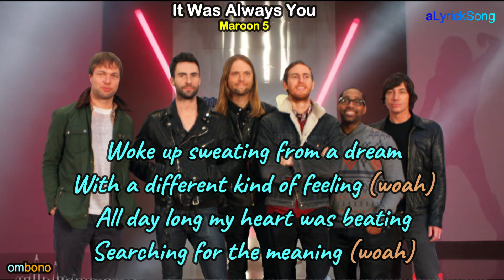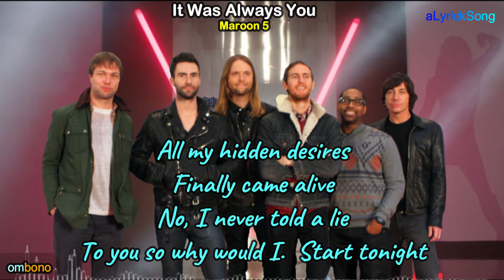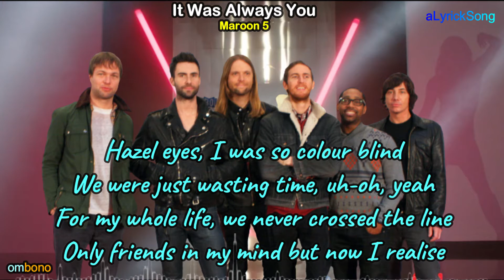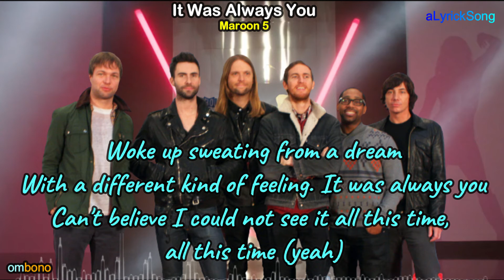IT WAS ALWAYS YOU - Maroon 5 - LYRICS (HD)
Song Lyrics
Song Title : IT WAS ALWAYS YOU
Singer  : Maroon 5

I hope everyone can be entertained and like the video.

Kara's Flowers

Woke up sweating from a dream
With a different kind of feeling (woah)
All day long my heart was beating
Searching for the meaning (woah)

Hazel eyes, I was so colour blind
We were just wasting time, uh-oh, yeah
For my whole life, we never crossed the line
Only friends in my mind but now I realise

Can't believe I could not see it all this time, all this time
Now I know why my heart wasn't satisfied, satisfied

It was always you, you
No more guessing who
Looking back now I know it was always you, always you

All my hidden desires
Finally came alive
No, I never told a lie
To you so why would I
Start tonight

A a a  iye e  always you,  A a a   iye e  always you

With a different kind of feeling
Can't believe I could not see it all this time, all this time (yeah)

It was always you (always you)

always you
Looking back now I know it was always you (always you), always you